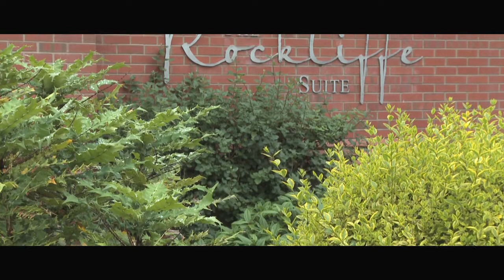The Dawson's Wedding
Sarah and Phil Dawson's wedding from Rockliffe Hall, Hurworth; Monday 27th July 2015.

Watch in HD by selecting Settings - Quality; 720pHD (found at the bottom right of the video).

Christina Perri - A Thousand Years
Mumford & Sons - I Will Wait